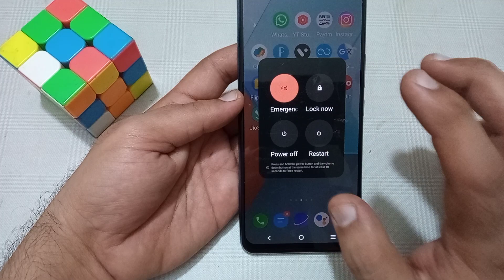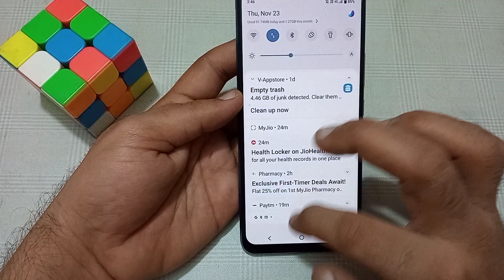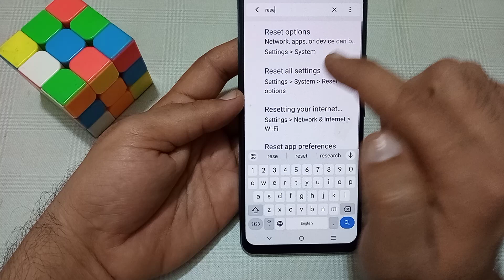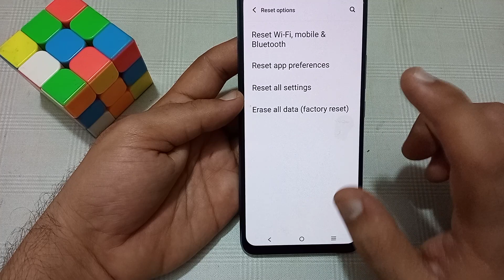redmi note 13 Pro heating problem solve kaise karen